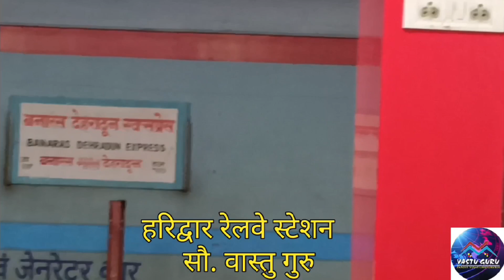भगवान बद्रीनाथ दर्शन। Badrinath Dham Darshan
Hi,
Watch Vastu Guru complete spiritual channel for Vastu Shastra Puja anushthan Vrat Dharmik and pauranik kathaen Release special episode on Vastu solution by Pandit Vinay Chaturvedi